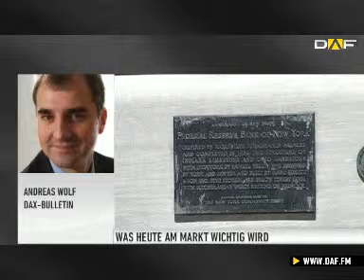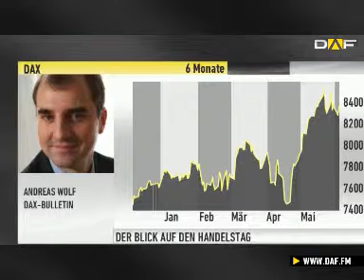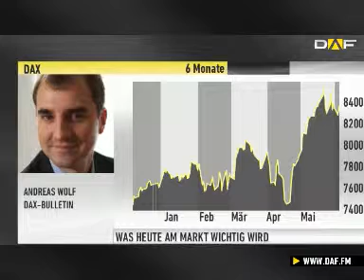Andreas Wolf: DAX Kursziel 9.000 Punkte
Börsenexperte Andreas Wolf, Chefredakteur des DAX-Bulletin, sieht den DAX bis zum Terminverfall für die Futures am 21. Juni noch in einer Seitwärtsbewegung zwischen 8.200 und 8.450 Punkten. Im Sommer rechnet er aber mit neuen Höchstständen im deutschen Leitindex.